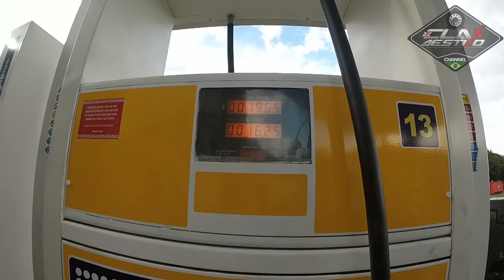Abastecendo o Scania V8 da antiga empresa